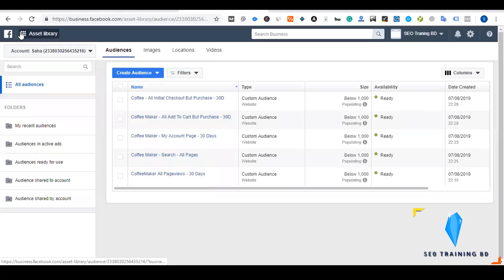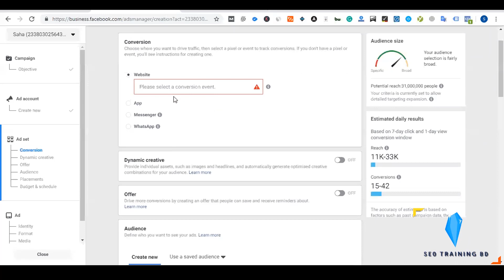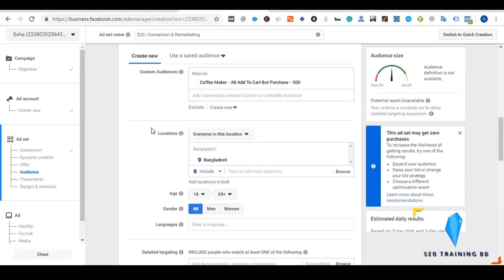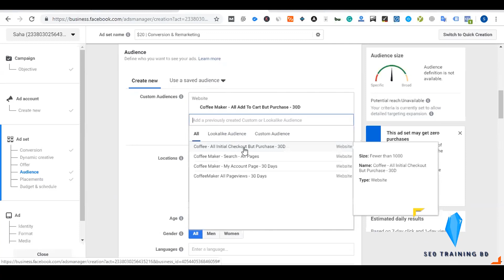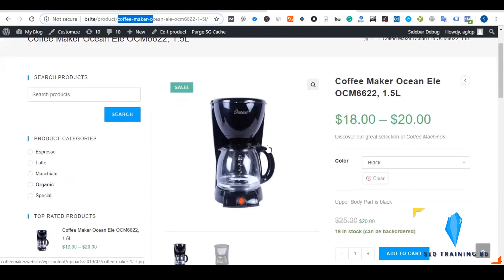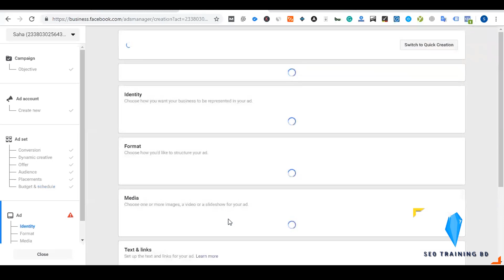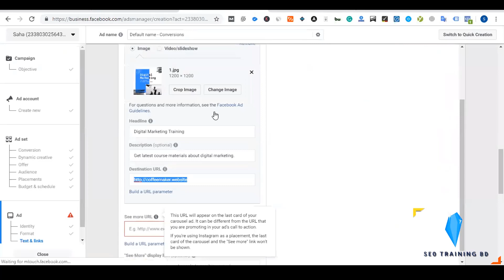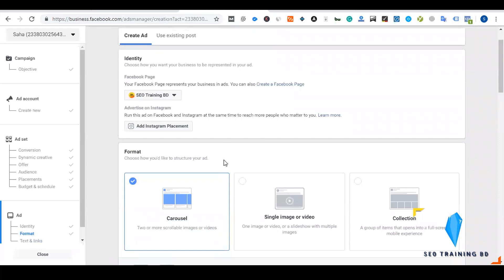9. Conversion Tracking (কনভার্সন ট্র্যাকিং) with Remarketing Audience | Facebook Ads Tutorial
9. Conversion Tracking (কনভার্সন ট্র্যাকিং) with Remarketing Audience